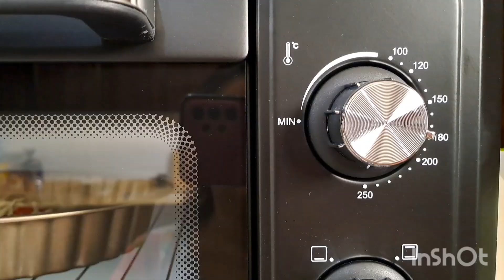chiken Tikka Pizza#Restaurant style chiken Tikka Pizza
2 cup all purpose flour
2 tablespoon oil
1 teaspoon suger
1teaspoon yeast
half teaspoon Salt
For chiken marination .
Chiken 200g
tikka masala 2 tablespoon
1 tablespoon oil
half tablespoon Ginger garlic paste
1 tablespoon yogurt
For topping.
mozzarella cheese 1cup
capsicum,Red bell pepper, olives